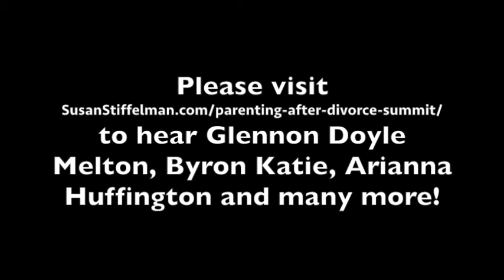Glennon Doyle Melton Co Parenting clip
Enjoy this preview clip of a conversation between Glennon Doyle Melton--author of the brand new bestselling Love Warrior--and Susan Stiffelman, host of the Co-Parenting Without Power Struggles online summit.